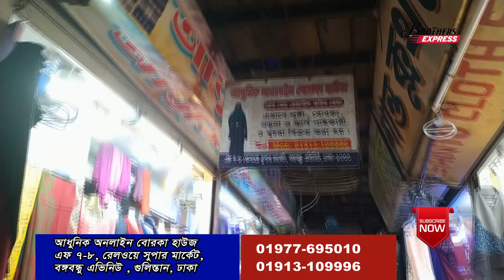শীতের শালের পাইকারি মার্কেট । Winter shawl collection । Kashmiri shawl wholesale market ।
আধুনিক অনলাইন বোরকা হাউজ
এফ ৭-৮, রেলওয়ে সুপার মার্কেট,
বঙ্গবন্ধু এভিনিউ, ঢাকা-১০০০ ।
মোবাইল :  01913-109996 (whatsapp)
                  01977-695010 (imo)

সম্মানিত ব্যবসায়ি ভাই - বোনদেরকে  জানাচ্ছি, আপনাদের যে কোন ব্যবসায়িক প্রতিষ্ঠানের প্রচার বা প্রসার করতে চাইলে  আমাদের  সাথে যোগাযোগ করুন । আমরা পৌছে যাব আপনার কাছে ।

বিশেষ সতর্কীকরন:
আমাদের উদ্দেশ্য শুধুমাত্র আপনাদেরকে  সন্ধান দেওয়া । পন্য ক্রয়-বিক্রয় এবং আর্থিক লেন-দেনের ক্ষেত্রে সব সময় সতর্ক থাকবেন । ক্রেতা এবং বিক্রেতার মধ্যে কোন জটিলতার সৃষ্টি হলে তার দ্বায় “ Brothers Express ” কর্তৃপক্ষ নিবে না । সুতরাং ব্যবসা যেহেতু আপনি করবেন সিদ্ধান্ত আপনাকেই নিতে হবে ।